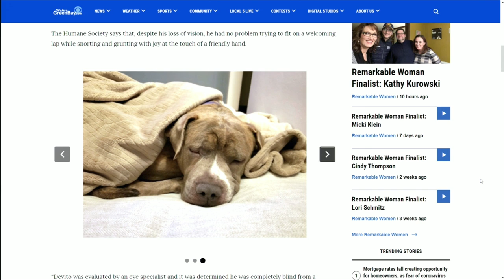Blind dog, Devito, to make adoption debut in Oshkosh